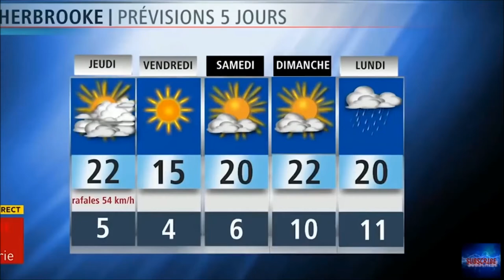BEST EPIC FAIL COMPILATION | FUNNY REPORTER BLOOPERS